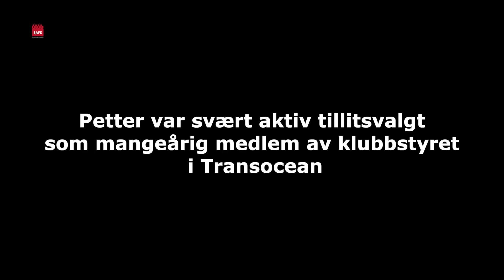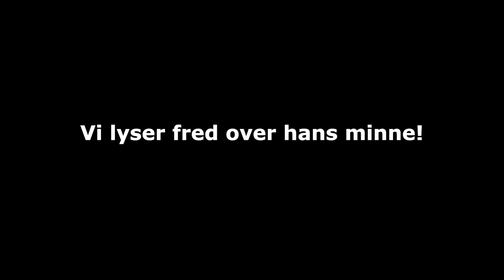Til minne om Petter Sandstad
Petter Sandstad ble medlem av SAFE (tidligere OFS) i 1987. Han var svært aktiv tillitsvalgt som mangeårig medlem av klubbstyret i Transocean og som medlem av OFS sitt sentralstyre gjennom en rekke perioder.
Petter var utrettelig i sitt arbeid for å bedre oljearbeidernes arbeidsvilkår og for at arbeidsmiljøet skulle bli tryggere.

Norske oljearbeidere har mye å takke Petter for.

Vi lyser fred over hans minne.